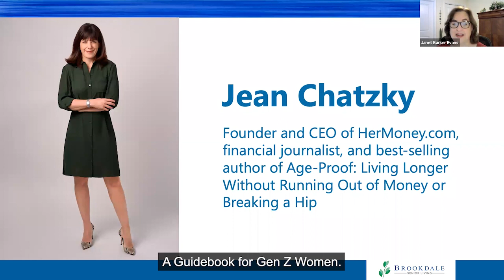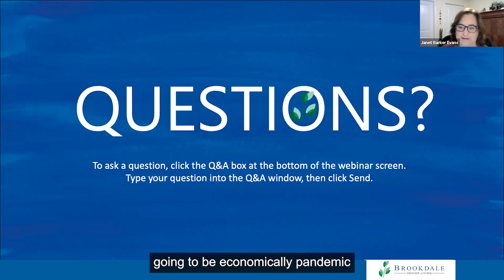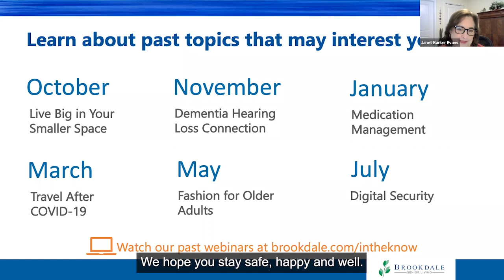In The Know: How Do I Afford Senior Living?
Catch up on our September webinar on affording senior living today! Guest speaker, Jean Chatzky covers affording senior living and has some great tips on being financially prepared for the later stages of life.

00:00 - Overview of senior living costs to consider
00:30 - Guest is Jean Chatzsky, CEO of HerMoney.com
05:30 - Current worldly financial state
09:00 - Current life expectancy to plan for
10:30 - Being "Age Proof"
12:45 - "Age Proof" Strategy
21:25 - Q&As - How to Afford Senior Living
28:30 - Longterm care insurance policies
31:00 - Reverse mortgage
34:10 - What you can learn from parents' experience
39:05 - Jean Chatzsky's contact info
39:40 - Financial Q&A's from listeners